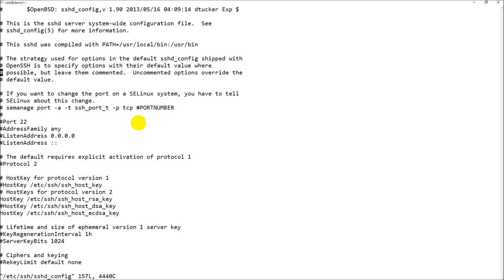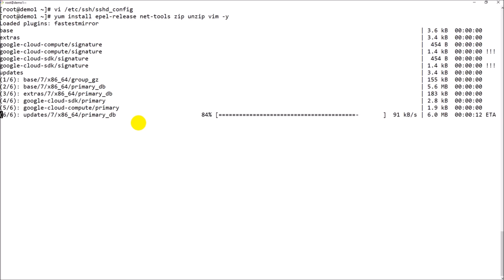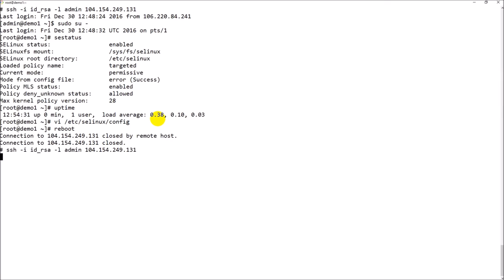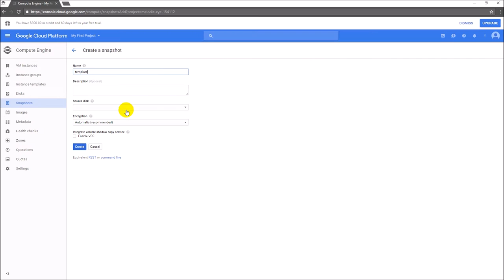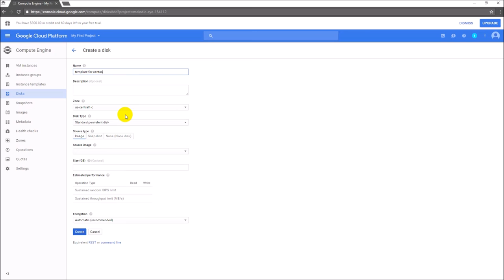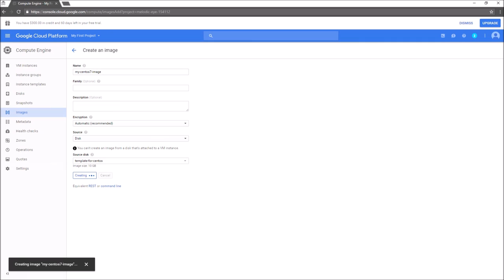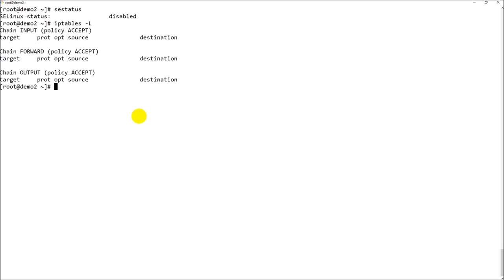Google Cloud Create Image